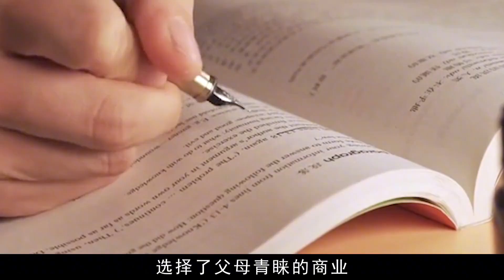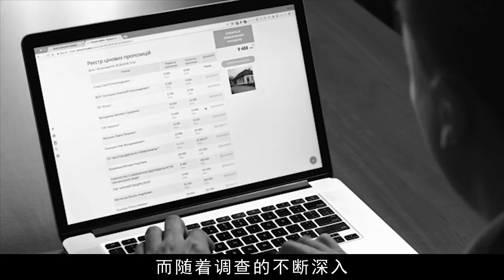央視美女主持竟是美澳間諜，潛伏20年竊取情報，卻因一句口誤暴露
No.5 | 2000年四川公判大會影像，4名犯人被押送刑場，一人未死再補一槍